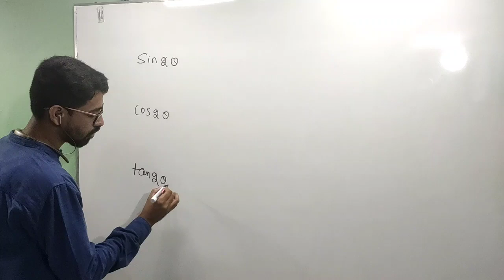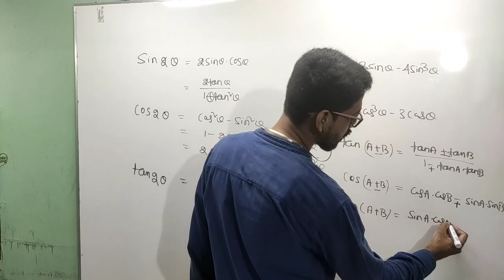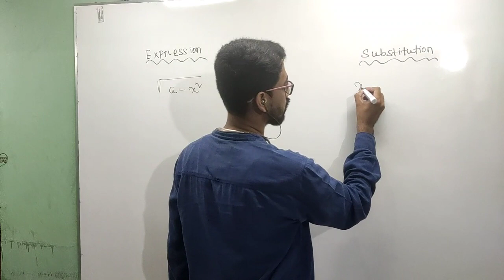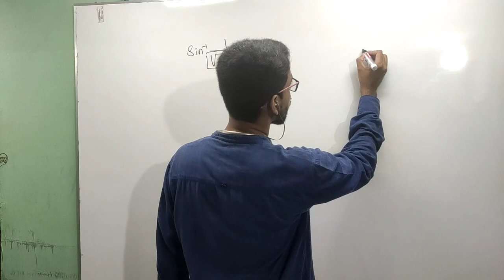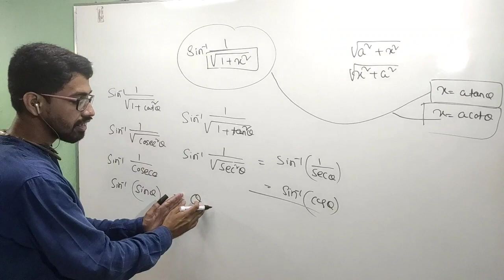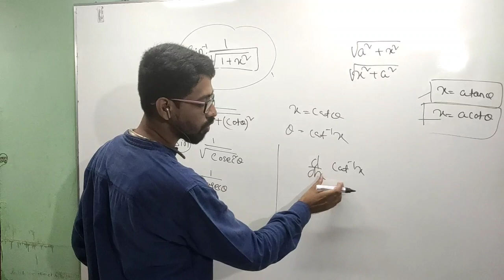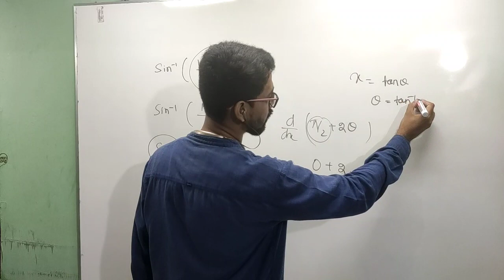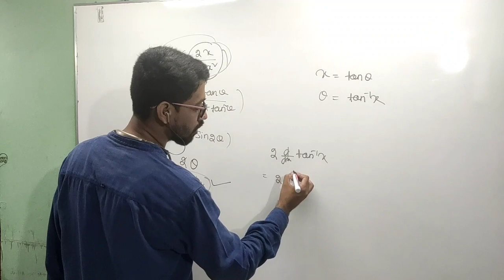DERIVATIVE BY TRIGONOMETRIC SUBSTITUTION!!